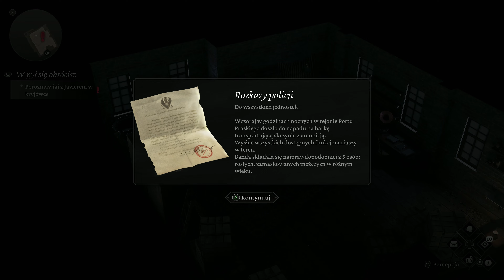The Thaumaturge PL | PC 4K | #18 Pomoc Swietłanie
Na czym gram:

Procek: AMD Ryzen 9 5900X
Chłodzenie: Be Quiet! Dark Rock 4 (BK021)
RAM: Crucial 32GB (2x16GB) 3200MHz CL16 Ballistix Black
Grafa: Zotac GeForce RTX 4070 Ti Gaming TRINITY 12GB GDDR6X
Płyta główna: ASRock B550 Pro4
Dyski: Kingston A2000 500 GB M.2 2280 PCI-E x4 Gen3 NVMe